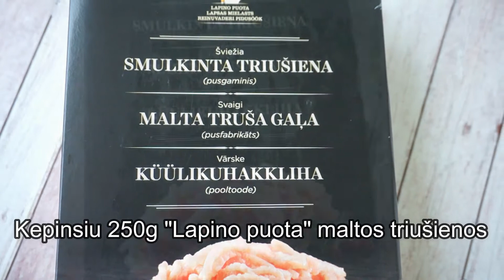Taco salotos | Skaniausių salotų receptas | Taco salad | Easy tasty salad recipe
Greitos salotos taco salotos | Kelios minutės ir greita vakarienė paruošta ;) Taco salotos su mėsa ;)
Salotos su mėsa, kukurūzų traškučiais ir kreminiu padažu 😋
Lengvos, bet tuo pačiu ir sočios salotos su kepinta malta mėsa, daug daržovių ir kukurūzų traškučiais. O užpylus kreminio petražolių ir graikiško jogurto padažo, šios salotos tampa nuostabios!!! Padažas puikaus skonio, jį drąsiai naudokite ir kitoms savo paruoštoms salotoms ;)
Gal kiek ir netradicinės salotos, bet skonių derinys ir traškumas puikus 😉

2 dubenėliam reikės:
250g maltos triušienos ar kitokios mėsos
druskos + pipirų + raudonosios paprikos miltelių
60g salotų
10vnt ridikėlių
140g konservuotų kukurūzų
10vnt vyšninių pomidoriukų
60g tarkuoto čederio sūrio
1 avokado
2 saujos kukurūzų traškučių
Padažui reikės:
20g petražolių
1 sk.česnako
120g graikiško jogurto
1 v/š medaus
2 v/š citrinos sulčių
120ml aliejaus
druskos + pipirų

Tikiuosi Jums patiks ;)

Rašykite komentaruose klausimus, nuomones, pasiūlymus ;)

Suaktyvinkite subtitrus ir vertimą ;)